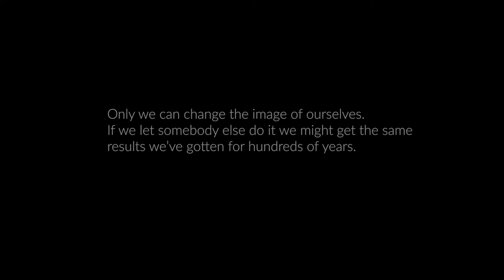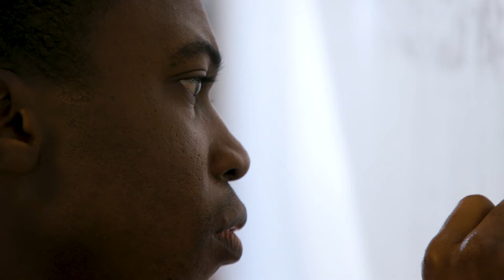Papay Solomon: AS WE ARE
Payay Solomon: As We Are

Papay Solomon’s (b. 1993 Gueckedou, Guinea) practice defines representation in terms of visibility. Autobiographical in content and profoundly personal in tone, Solomon extends the agency of figuration by examining what it means to see and be seen as a West African, an immigrant and an American. Through his virtuoso skill and nuanced compositional codes, Solomon constructs pictures that challenge our notions of otherness, champion alterity, and ask viewers to celebrate inclusion.

The Something Machine’s inaugural exhibition consists of a single commissioned painting – a pièce unique – titled *As We Are*. This canvas reflects a pivotal moment in the artist’s career: it is Solomon’s largest painting to date, the first to contain multiple subjects, and the first to depict full figures. The painting’s subjects, one of which is the artist himself, thinks through the literal, physical, conceptual, and imaginary spaces that exist between the poles of refugee and royalty. The artist, raised in United Nations refugee camps during the First Liberian Civil War until his family relocated to the United States at age 14, is keenly invested in his global heritage.

As We Are emblematizes the alchemical transformation of matter; it is a state and a way of being in the world. If identity is a performance – if identity is a construction – then this painting simultaneously embodies the experience of being both immigrant and American, foreigner and national. In many ways, As We Are celebrates the communities closest to the artist: the attire depicted in the painting was created by fashion designer Ndifor Chesi and features collaborator Tessa Ebot, both of whom are integral members of Solomon’s West African chosen family.

Signally, each Papay Solomon painting contains key areas of the picture plane that remain “unpainted” or non finito revealing the work’s compositional bones and alluding to the moments in our lives that are open-ended and in flux. As We Are’s raw linen ground and pencil marks throughout the subjects’ face and clothes provide insight into “what lies beneath” and suggests what can only be completed in our mind’s eye. Solomon’s exposed mark-making, an integral part of his signature visual vocabulary, reminds us that both personal growth and collective understanding are complete “incomplete projects.”

Taken as a whole, Solomon’s work asks viewers to (re)consider our subjectivities when we gaze upon each other. In this way, Solomon’s practice is a humanist project — one that celebrates both the authenticity of various subject positions and the cohesion of a collective imaginary. As the title suggests, Solomon’s paintings and its beholders are in a perpetual state of becoming and unbecoming; we are perfectly incomplete “as we are.”